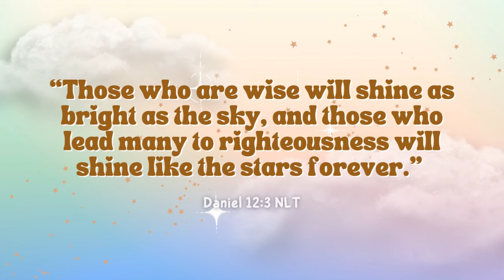Happy Pastors' Appreciation Month | Sample Christian Video Commercial | Animation Fillers | Canva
Thank you, Pastor, for being a mentor, a friend and a family to us.
May the Lord equip, anoint and strengthen you more as you preach the Gospel to all people.

Numbers 6:24-26

Happy Pastors' Appreciation Month!